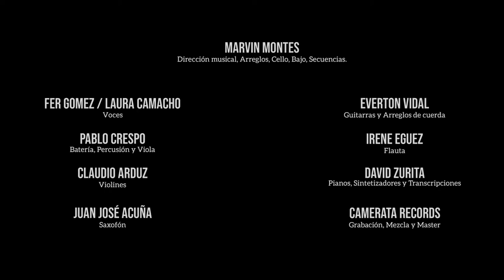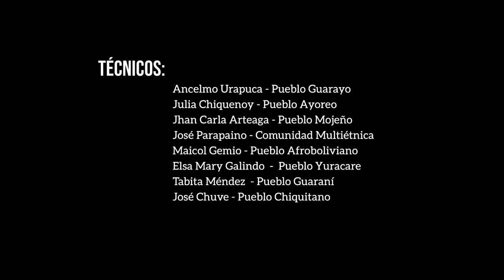Siete pueblos unidos en un solo corazón | Resiliencia | Trailer | Documental | 2022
La vida de indígenas del Oriente y afrobolivianos en Santa Cruz de la Sierra

Secretaría Municipal de Cultura y Turismo
Santa Cruz de la Sierra - Bolivia
2022

Producción General: Leonardo Rodriguez
Dirección, Dirección de Fotografía, Edición: Adro Leonardo Molina Alvarez
Sonido Directo: Angel Sandoval Villarroel
Dirección musical, Arreglos, Cello, Bajo, Secuencias:  Marvin Montes
Voces: Fer Gómez  /  Laura Camacho
Guitarras y Arreglos de cuerda: Everton Vidal Azevedo
Batería, Percusión y Viola: Pablo Crespo
Violines: Claudio Arduz
Flauta: Irene Eguez
Saxofón: Juan José Acuña
Pianos, Sintetizadores y Transcripciones: David Zurita Vaca Díez
Grabación, Mezcla y Master: Camerata Records
María Claudia Salazar Oroza
María Rene Canelas
Camerata del Oriente